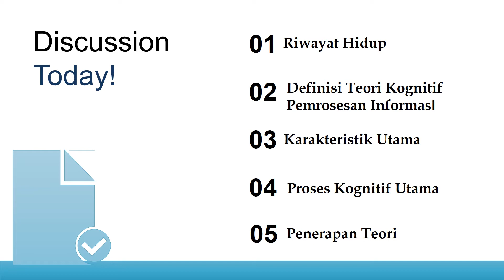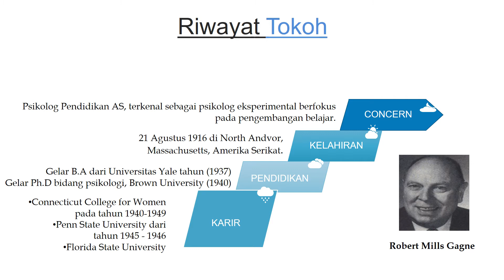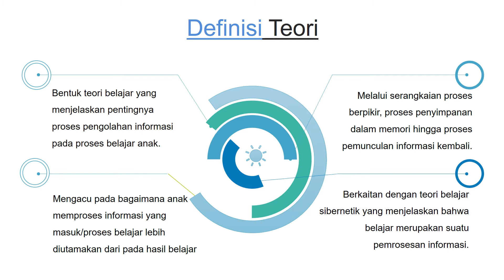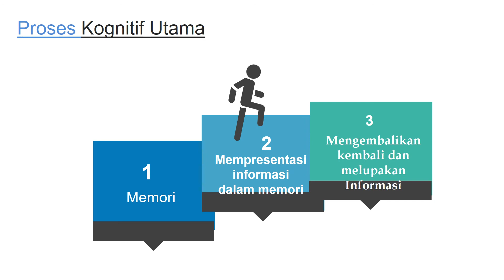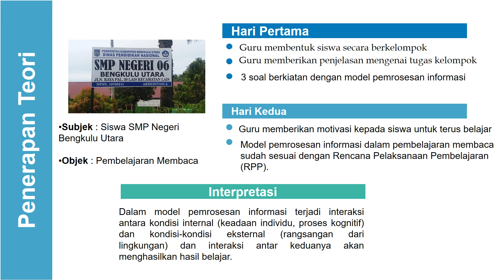TEORI KOGNITIF PEMROSESAN INFORMASI